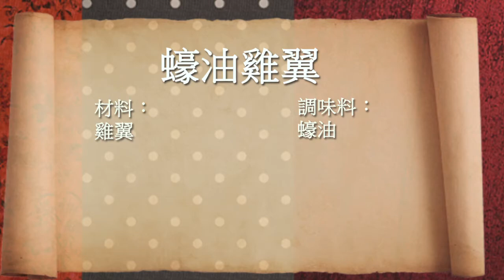MayMay Cooking Channel - 蠔油雞翼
雞翼系列

蠔油雞翼

材料：
雞翼
蠔油